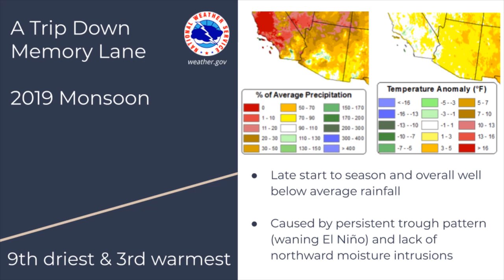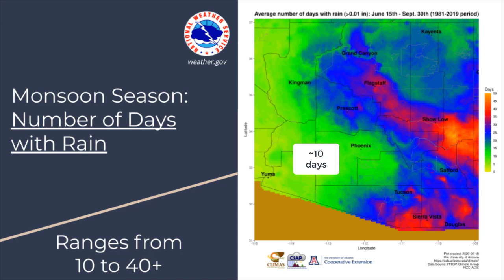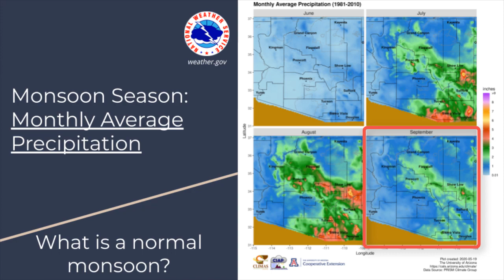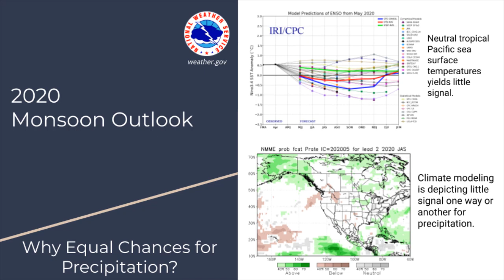Arizona Monsoon Outlook 2020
This video is a collaborative outlook for the coming monsoon season, presented by the NWS offices in Tucson, Phoenix, Flagstaff and Las Vegas.